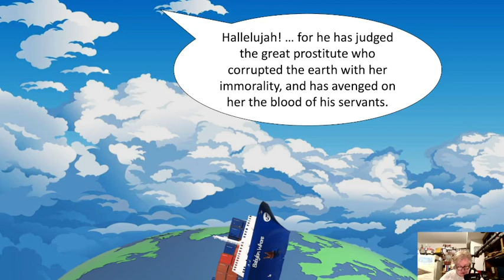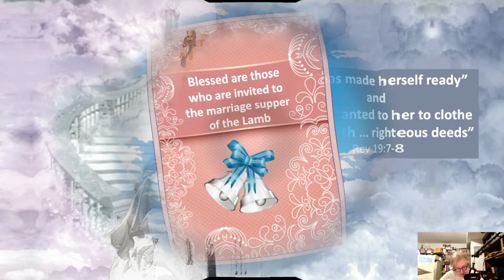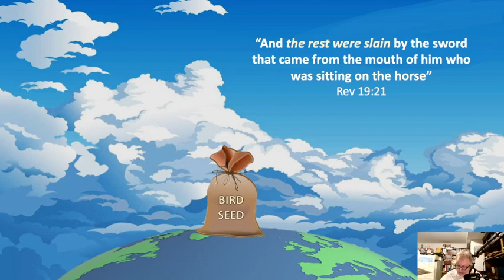Jesus's Second Coming, Revelation 19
Yes, there is a final judgment. Christians aren’t nuts. Christ will reveal his kingship, put an end to wickedness, and vindicate his people. Let us be glad and rejoice in his salvation.